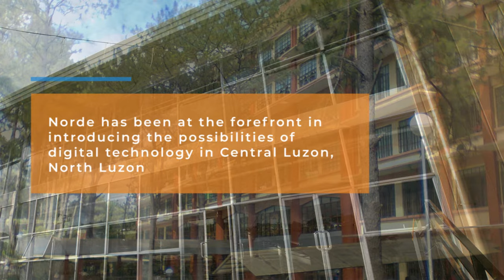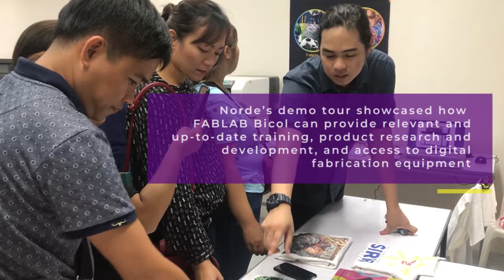Accelerating Makers - Bicol University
LOOK: Our visit to Bicol University and FABLAB Bicol was filled with laughter, learning, and love for creativity and innovation.

The AcceleratingMakers Team worked hand-in-hand with the academe and other sectors to explore the endless possibilities for product innovation through FabLab Makerspaces.